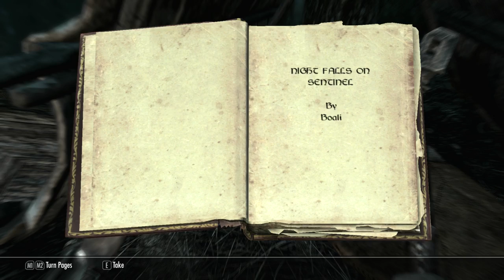Superego 040 - Skyrim (PC) - Episode 3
In this episode, I decide to leave the relative safety of Riverwood and venture back up river to see what lurks in the forest near the lake. Wolves! Deers! Crabs! Bandits! Imperial Soldiers! Skinnydipping Imperial Soldiers! And a wench who thinks her fire owns better than mine - we'll see about that!